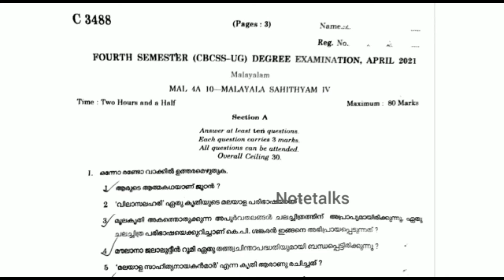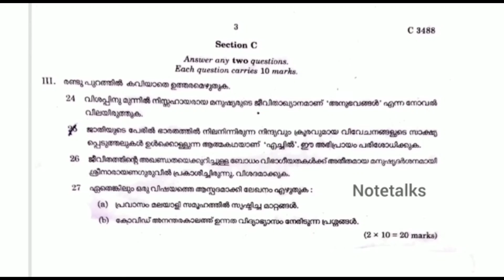malayalasahithyam-4 previous year question paper/calicutuniversity /4 th sem/BA/BSC /Common Course